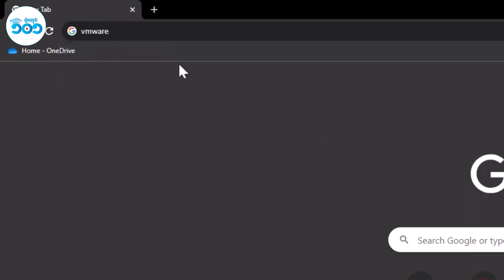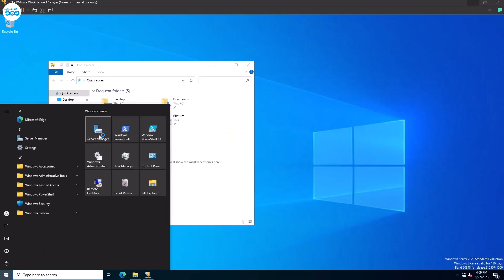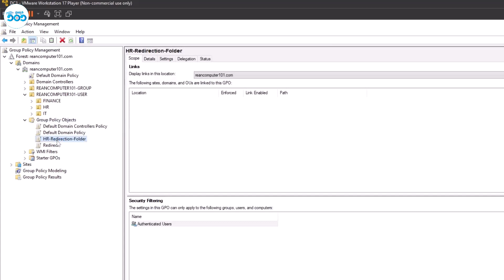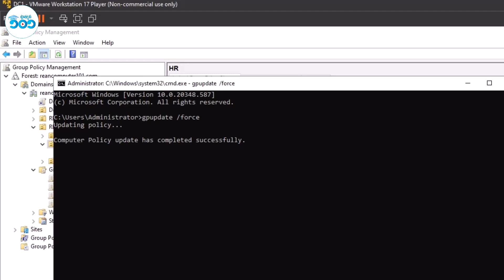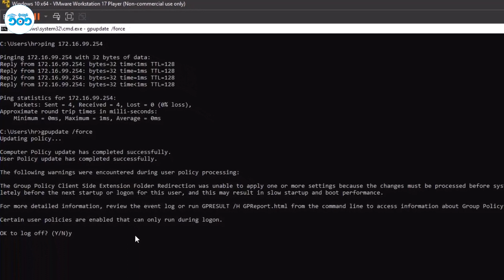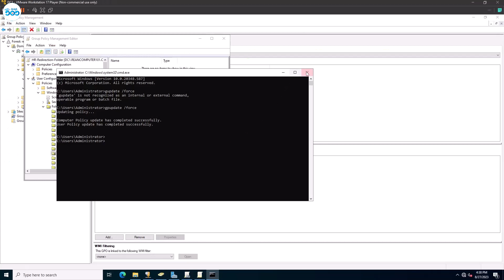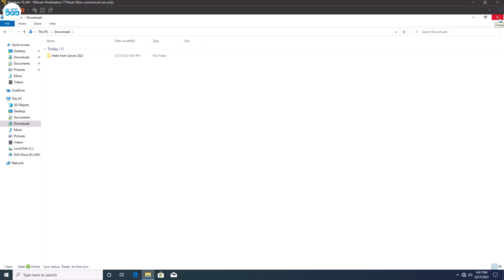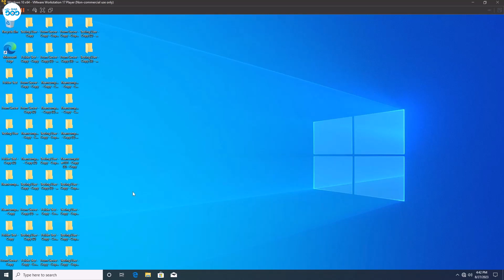13/35 Deploy Folder Redirection on Server 2022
ក្នុងវិដេអូនេះយើងនឹងបង្ហាញអំពីរបៀបធ្វើ Folder Redirection on Server 2022